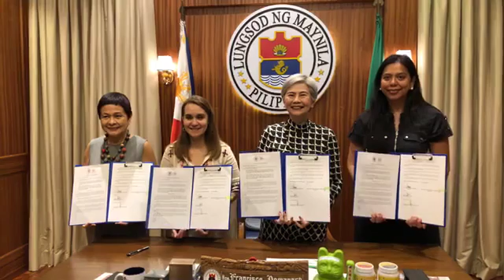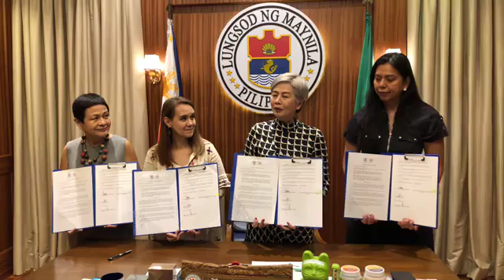BAGONG BIYAYA NA NAMAN DUMATING PARA SA MGA TAO NG MAYNILA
The Original video is Courtesy of (Isko Moreno Domagoso)